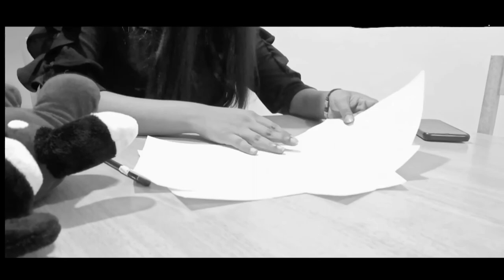NANA (ELUTHUKOL) Short thriller film 2minutes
Lockdown Short film competition movie.